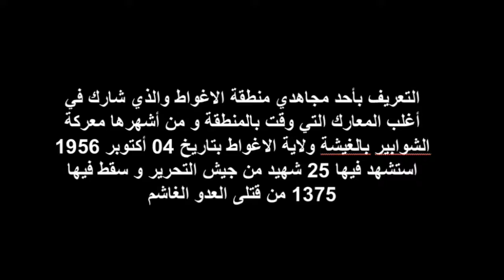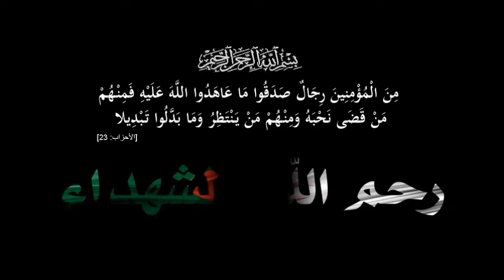ذكرى يوم المجاهد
في هذا اليوم التاريخي, تحتفل الجزائر بيوم المجاهد عرفانا لصناع تحرير شعبنا الأبي واستقلال وطننا الغالي, وتخليدا لمحطات تاريخية مشرقة